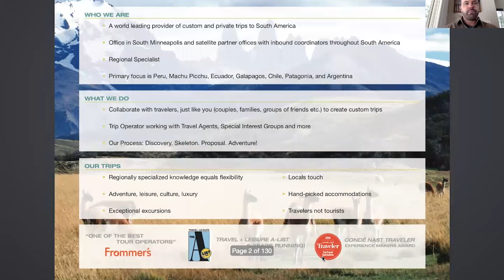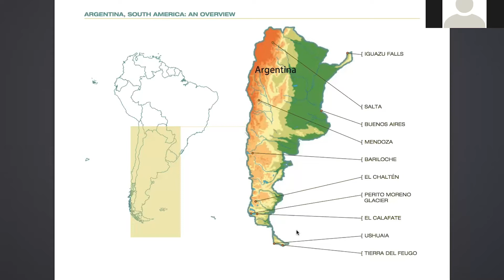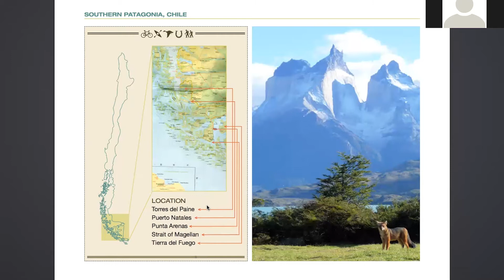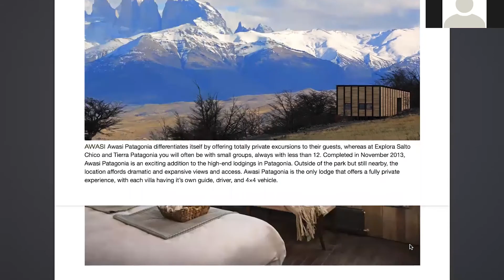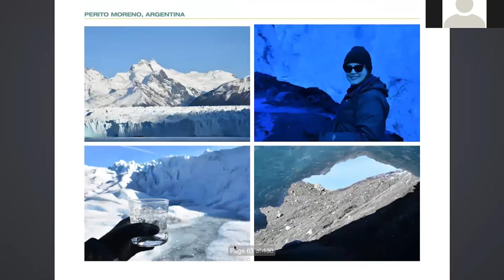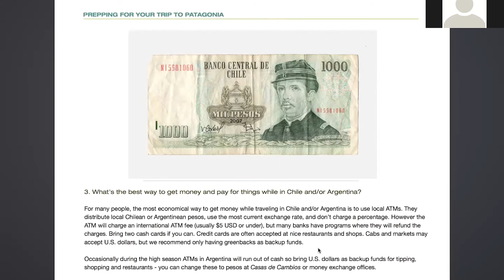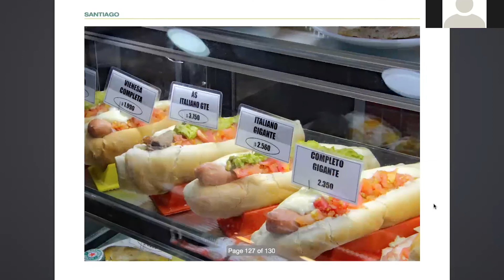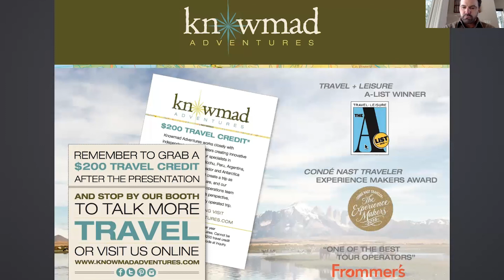Patagonia Unbridled Journey Through Southern Chile & Argentina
Presented by:  Jordan Harvey

This remote region at the end of the Andes is home to Torres del Paine National Park, remote Chiloe Island and its seafaring indigenous peoples, the unblemished Cochamo Valley, and more.  It is as vast and sparsely populated as it is dramatic.

Jordan’s presentation will offer breathtaking images of the region's incredible natural beauty, as well as offer practical advice on traveling through this vast area of wilderness and cultural intrigue.